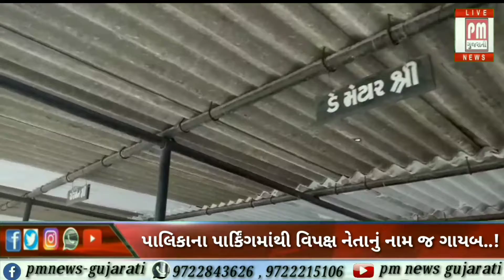વડોદરા : કોંગ્રેસને ૭ બેઠકો મળી તો પાલિકાના પાર્કિંગમાંથી વિપક્ષ નેતાનું નામ જ ગાયબ..!